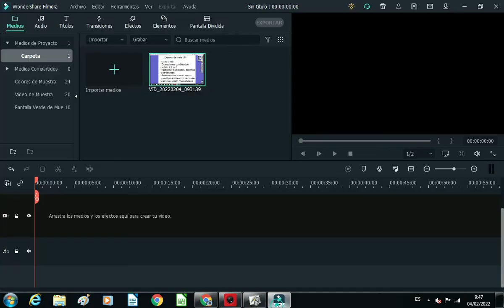Repaso examen t.6 de mate